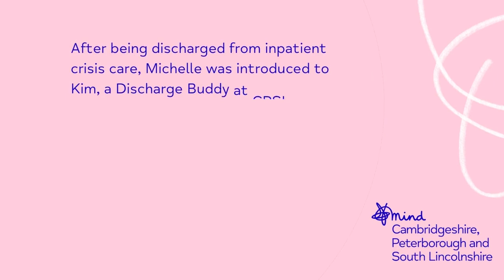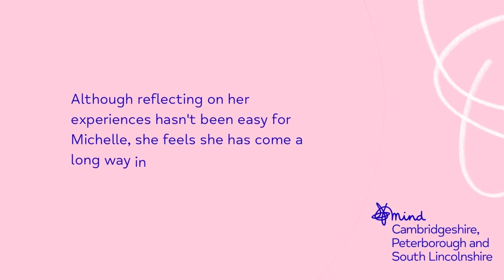Michelle's Story: Support after discharge from mental health inpatient care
Being discharged from a mental health inpatient care setting can be a daunting and scary prospect as you seek to re-adjust to life independently.

Michelle shares her experiences of this transition and the benefit she felt from receiving additional support from Cambridgeshire, Peterborough and South Lincolnshire (CPSL) Mind's Discharge Buddy Service.

The Discharge Buddy Service offers short-term support, over a four to six week period, to individuals after discharge from crisis services in Cambridgeshire and Peterborough. This structured social, emotional and practical care focuses on an individual’s strengths to help recovery, improve wellbeing and prevent future mental health crises.

This support has been a reassuring, helping hand in adjusting back to life outside of mental health inpatient care for Michelle and the many others who have accessed the service.